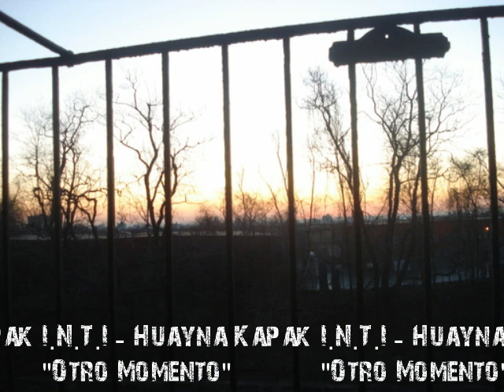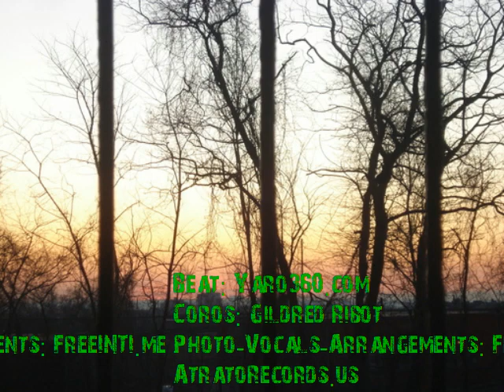i.N.T.I -Huayna Kapak- "Otro Momento" Coros: Gildred Ribot - AtratoRecords.us - FreeINTI.me